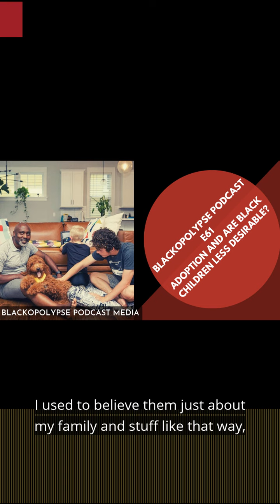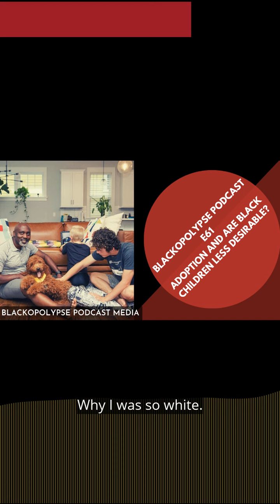What's The Best Lie You Ever Told Someone?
From Blackopolypse Podcast Episode 61

Join us to talk about about issue surrounding adoption among the black population of the world.